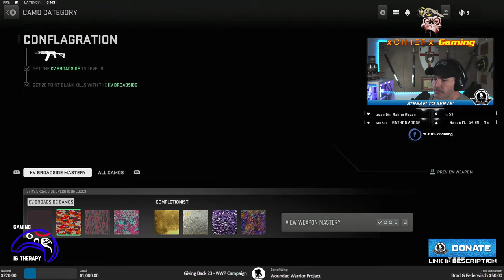Modern Warfare II - Endless Mastery Grind S2 - xCHIEFx Gaming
Welcome to xCHIEFx Gaming, where we believe that gaming is therapy. As a disabled and Retired US Navy Chief Petty Officer, I use my channel to share my love of gaming and entertainment with my viewers. My goal is to provide a fun and engaging experience, while also using my platform to help those with disabilities cope with their struggles. By bringing together a community of like-minded individuals, I hope to spread the message that gaming can be a powerful tool for healing and joy. Thank you for joining me on this journey and I hope you'll stick around for all the fun and therapy that gaming has to offer.

I absolutely suck but have fun getting my ass kicked with friends!
Friends can send me an in game invite to my Activision ID xCHIEFx#3677745 or my Battle.net ID xCHIEFx#11383

This year I am fundraising in support of Wounded Warrior Project (WWP) and their Stream to Serve Campaign. I wanted to give back, and using my platform is the only way I can. I hope you can join me in helping to ensure our wounded, ill, and injured veterans have the resources they need, when they need them. Thank you for your support.

xCHIEFx

Gaming PC Custom built by @XIDAX PCs
Recased by me into
MagniumGear  NEO Qube 2 (White)
XFX Speedster Merc 310 White (Black) AMD Radeon 7900 XTX 24gb OC
EZDIY-FAB Vertical PCIe 4.0 Mount with aRGB
EZDIY-FAB White Moonlight 120mm RGB PWM Fans
DEEPCOOL Castle  360EX (White) aRGB AIO
Asus Prime B550-Plus AC-HES
Corsair Vengeance (White) RGB Pro DDR 4 32GB 3600
WD Black SN770 M.2 NVMe Gen 4 1TB SSD
WD Blue 2TB 7200RPM HDD
1000w Seasonic 80+ Gold PSU
Asiahorse 16AWG Pro Power Supply Sleeved Cable Extension Kit
Samsung Odyssey G7 32" 1440p 240Hz Curved Monitor
Redragon K552 Mechanical RGB Keyboard
Redragon M602 RGB Mouse

Controller
Microsoft XBox Elite Series 2
SCUF Reflex Pro FPS  (Red)

Streaming PC built by me
MagniumGear NEO Qube 2 (Black)
Ryzen 7 3700X - I already had
MSI Nvidia RTX 3080 ti Gaming X Trio
EZDIY-FAB Black 120mm RGB PWM Fans
DEEPCOOL Castle  360EX (Black) aRGB AIO
Asus ProArt x570S Creator WiFi
Corsair Vengeance (Black)RGB Pro DDR 4 32GB 3600
Intel 660p Series M.2 NVMe 512GB SSD
Crucial P5 Plus M.2 NVMe 2TB SSD
Seagate Barracuda 2TB
1000w Asus Rog Strix PSU 80+ Gold
Asus Tuf Gaming VG279QM 27” 280hz IPS Monitor
Dual Asus VP249QGR 23.8” 144hz IPS Monitor
Redragon K509-RGB PC Gaming Keyboard

Audio
EPOS H6PRO Openback Acoustic Gaming Headset
TC-Helicon Vocal Effects Processor (GOXLR)

Camera
Sony a6400 - Sigma 16mm f/1.4 DC DN
OBSBOT Meet 4K
Logitech C920s
Vijim VS11 Camera Mount

Lighting
2 Neewer NW-22B 22w 3200K~5600K Dimmable LED Video Light

GEAR
Elgato HD60 X External Capture Card

Tablet
2018 iPad Pro 11” 512GB WiFi and 4GLTE (MU1Q2LL/A)

NOTE - All video content on this channel is intended for use by persons age 13+. This channel is designated as not appropriate for young children.